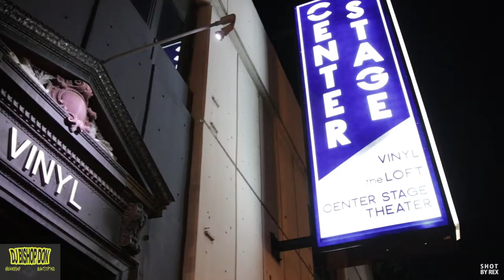DJ BISHOP Don Booking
Fly$hytOnly 3 Vinyl Center Stage